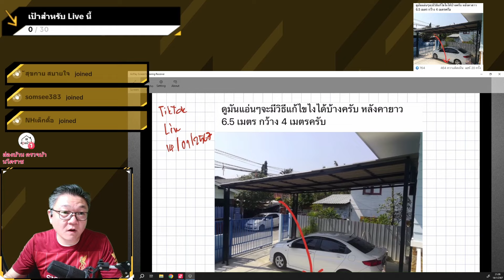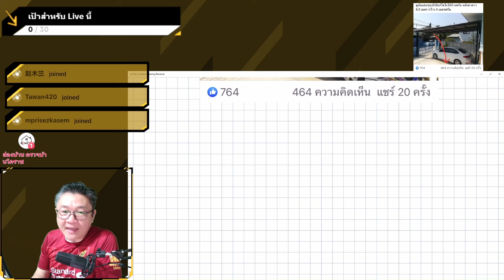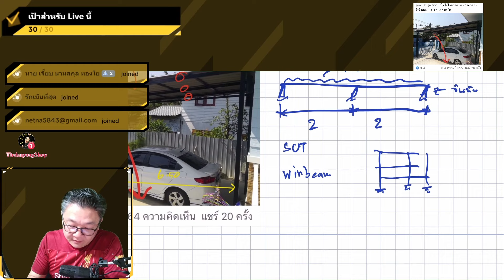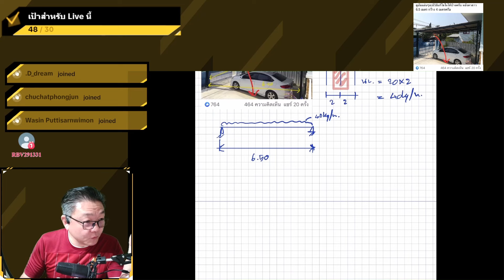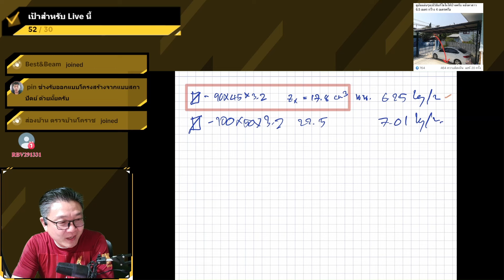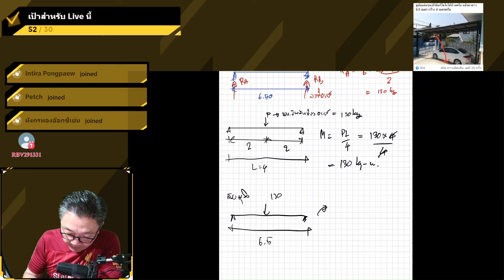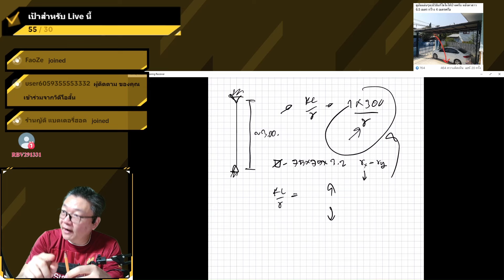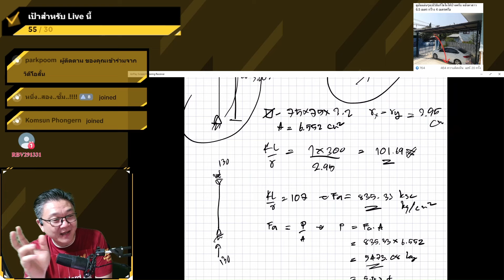ดูมันแอ่นๆ แก้ยังไงได้บ้าง ตอนที่ 1 | ช่างโรจน์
เก็บคำถามมาจากในเพจแห่งหนึ่งนะครับ เลยเก็บเอามาเล่าในมุมมองของช่างโรจน์เอง
พร้อมวิธีแก้ปัญหาในกรณีนี้ด้วยนะครับ คอยติดตาม มีอยู่ 3 ตอนนะครับ
สั้นบ้าง ยาวบ้าง
โครงสร้างที่เห็นก็เป็นเพียงการตั้งสมมุติฐานเพื่อใช้ในการประมาณราคาเท่านั้น ไม่สามารถนำไปก่อสร้างได้นะครับ ควรมีวิศวกรตรวจสอบแบบและรายการคำนวณก่อนทำการก่อสร้าง